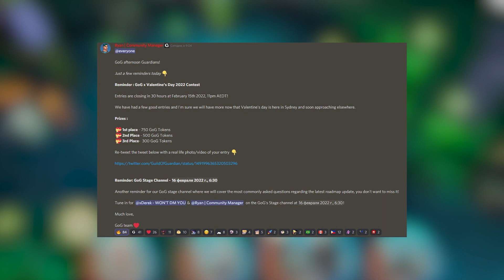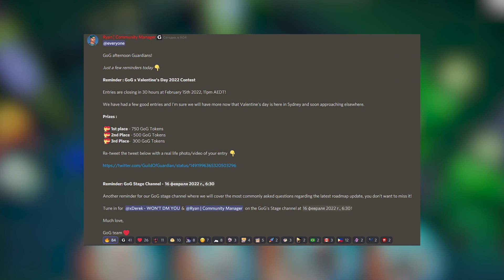НОВОСТИ (И КАК ЗАРАБОТАТЬ ТОКЕН) Guild Of Guardians - мобильная игра на блокчейне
Guild Of Guardians — мобильная игра с увлекательным сюжетом, яркими персонажами и проработанным миром.

Она выглядит как хорошая MMORPG, но на деле представляет собой нечто гораздо большее. Это новое слово в игровой индустрии, ведь перед разработчиками стояла непростая задача: создать вселенную, в которой каждый игрок будет получать реальное вознаграждение, равное затраченным усилиям. Команда Guild Of Guardians отошла от концепции «Pay-to-win», чтобы пользователи могли превратить свою страсть к онлайн-играм в источник дохода.